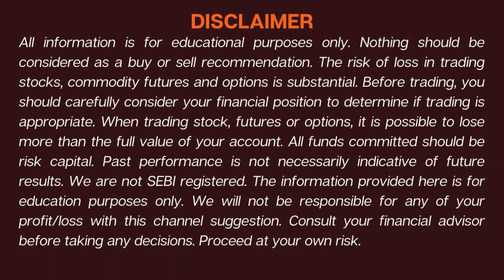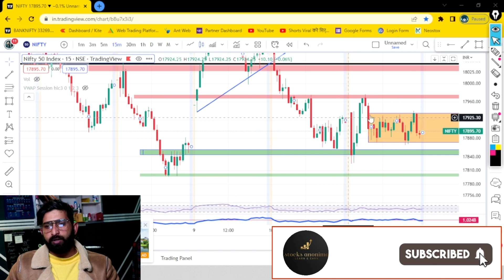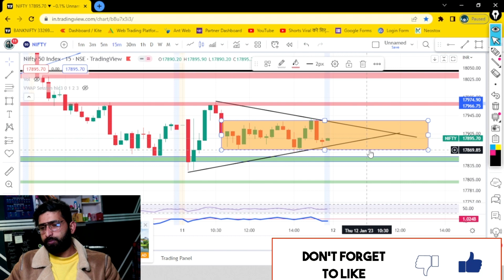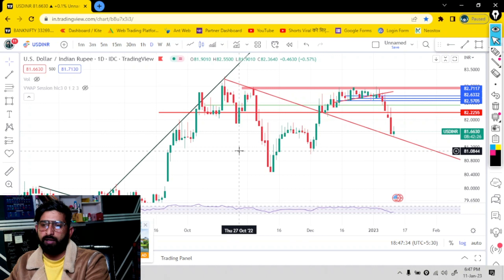Weekly Expiry Special Nifty & Bank Nifty Tomorrow Prediction & Technical Analysis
Open Demat Account with using these Links & Get a Free Course of Option Trading Time Duration of 3 Hrs.

Hi Friends

                    Welcome back to my YouTube channel Stocks Anonimo , we have discussed in our videos the Equity Stocks, Index, FIIs, DIIs, Stocks earnings, Technical Analysis of Nifty 50, and Bank Nifty, Breakout Stocks, Volume Stocks, momentum stock, and fundamental analysis. Today we talk about Nifty Prediction for Tomorrow I Nifty Prediction Tomorrow I Bank Nifty Prediction Tomorrow I Bank Nifty Tomorrow Prediction.